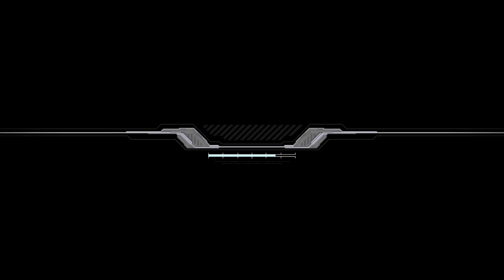【EXVSFB】フルブってまだ人いますかね？【ランクマ】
フルブって人いんの？